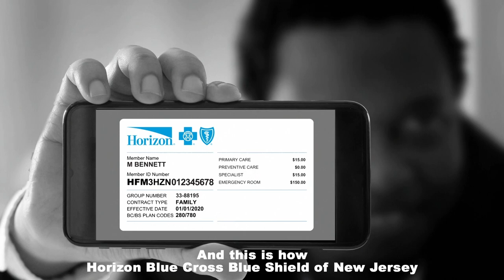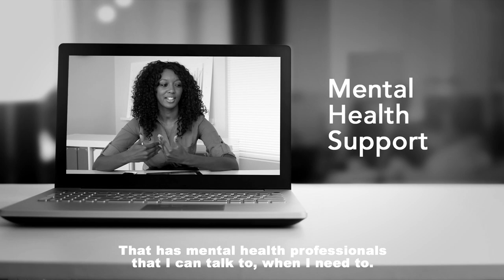The Rutgers Football Story - Episode 9